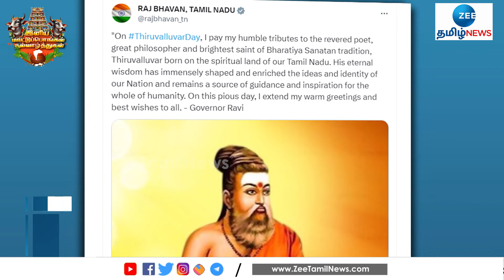Thiruvalluvar | M.K.Stalin | திருவள்ளுவர் விவகாரம்:ஆளுநருக்கு மு.க.ஸ்டாலின் பதிலடி!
குறளோவியத் தமிழ்நாட்டில் வள்ளுவரை யாரும் கறை படுத்த முடியாது என தமிழ்நாடு முதலமைச்சர் மு.க.ஸ்டாலின் தெரிவித்துள்ளார்.